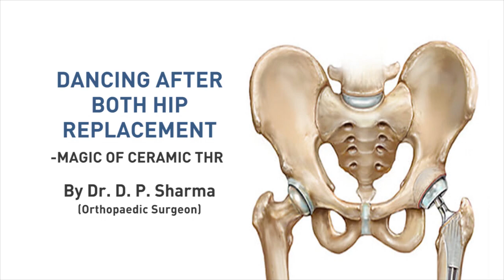Patient Dancing after Both Hip Replacement surgery-Magic of ceramic THR in Arthritis by Dr DP Sharma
In this video, one of our patients is dancing after MIS Ceramic Total Hip Replacement. Watch the complete video to know more.

Dr. DP Sharma does Total Hip Replacement Surgery using MIS Techniques and it helps patients to get recover easily and fast. MIS Hip Replacement Surgery technique is the latest joint replacement technique and it has many benefits.

If you're suffering from Hip Pian or any other hip problem then you must consult Dr. D P Sharma once for the best hip replacement surgery and treatment in Agra.

Now after the surgery, he can do these things without any restrictions:
ये सब कर पा रहे है अब, सर्जरी के बाद भी  :
✓ भारतीय शौचालय की स्थिति में बैठना
✓ चौकरी लगा के बैठना
✓ पालथी मार के बैठना